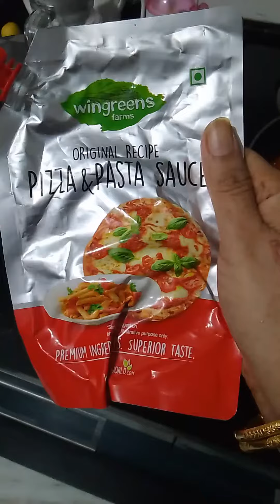sawaiyanrecipe masalarecipes viral_video instagram instagood trending deliciousfood